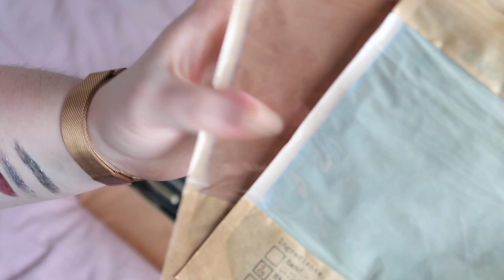Eyeshadow Declutter | My Low Buy Year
After my recent lipstick declutter I thought it was time to take a look through my single shadows as I knew some of them had had their best, most pigmented and easily blendable days so we've got an overhead camera swatch and declutter video. I did forget I have shadows that are on my inventory as technically being single shadows which I keep in a z-palette in with my other palettes, but this is me looking through the majority of my singles with you. I also want to have a look at my quads and duos soon so I'll remind myself to bring my z-palette in to that video! I hope you enjoy a gander through my single eyeshadow collection and seeing me reduce it down!